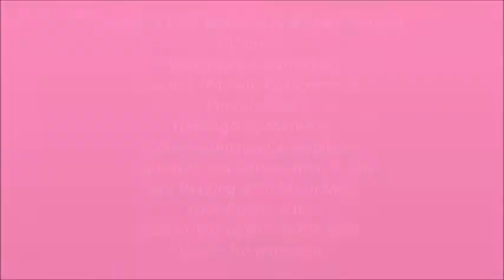Mr & Mrs Joanna Parypinski & Jake Kaplan Wedding - Open Dance 2